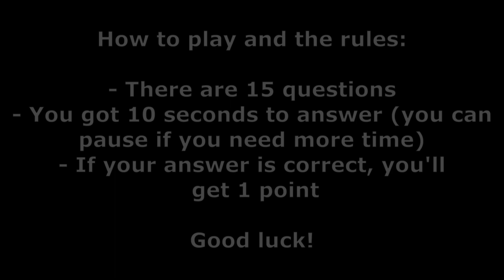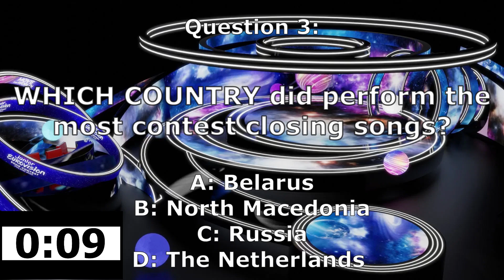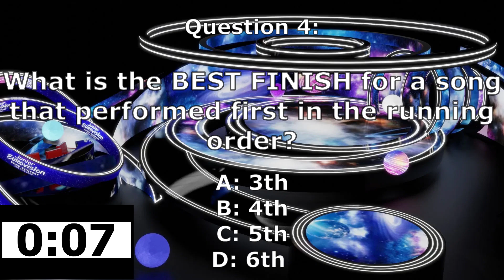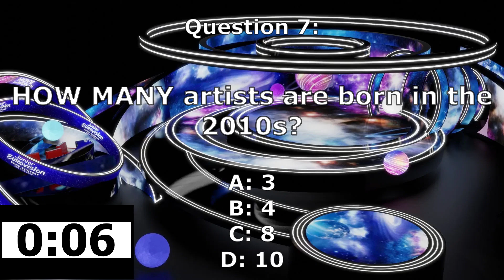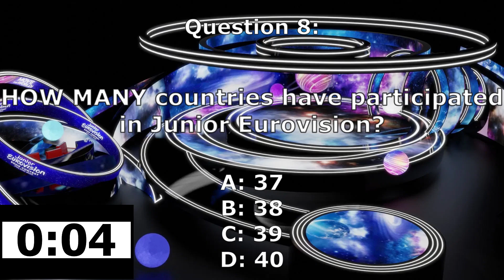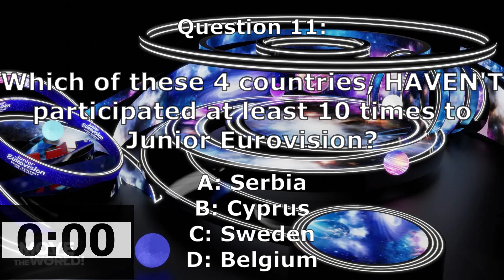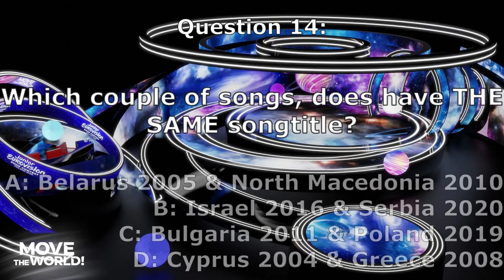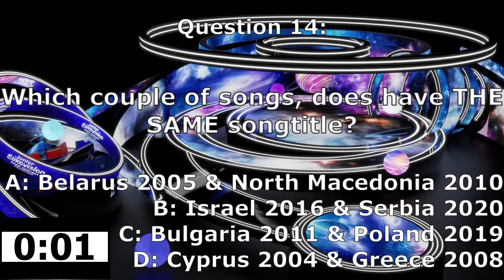Junior Eurovision Song Contest QUIZ (2003-2020) | JESC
This quiz is about the Junior Eurovision Song Contest. How many questions can you answer right?